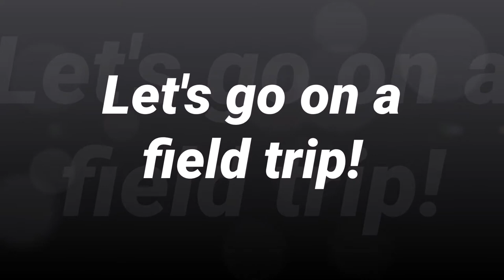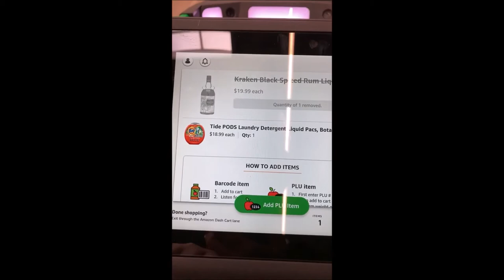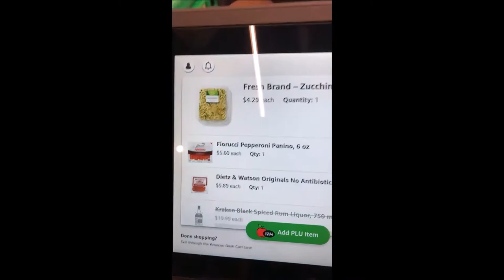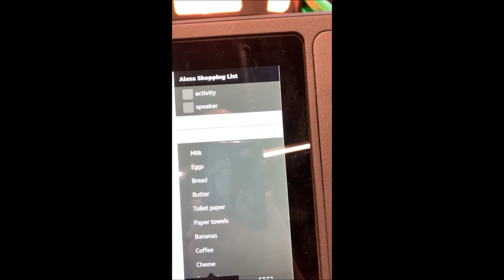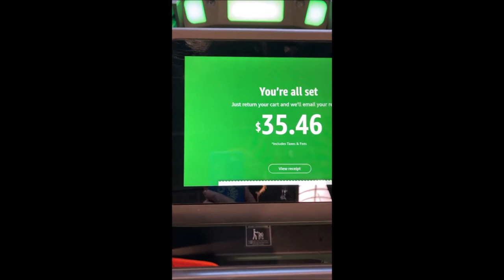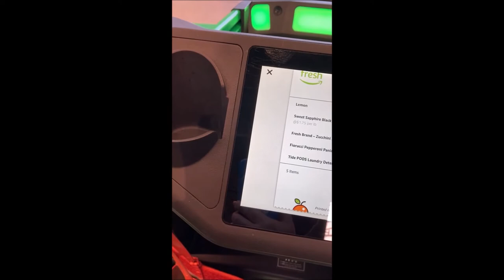OUR NEW BRICK & MORTAR AMAZON FRESH STORE IS OPEN!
Join me as I check out the new Amazon Fresh store. Use the Smart Cart to check out with no wallet needed! The new Amazon store is a new concept in shopping and seems to be perfect for anyone who wants to shop at Amazon and have it delivered, or doesn't want to carry a wallet with them! Shopping with Amazon just got EVEN easier.